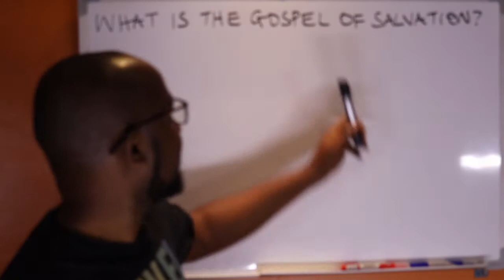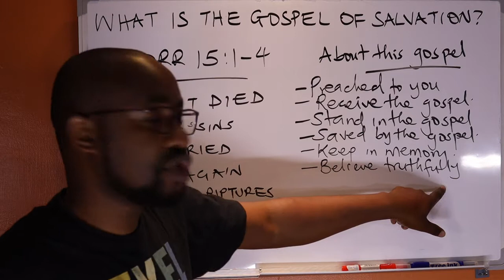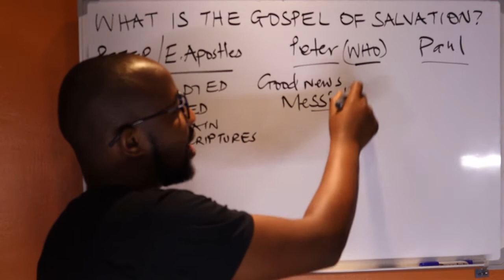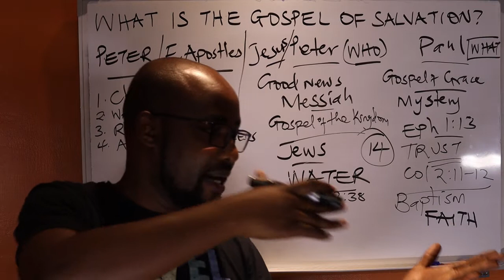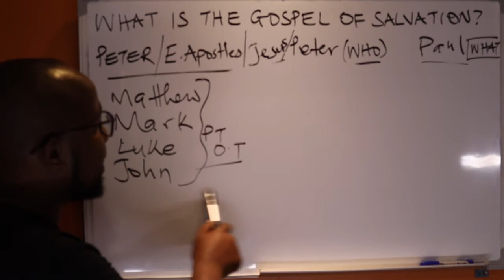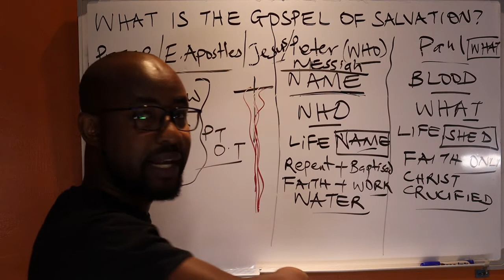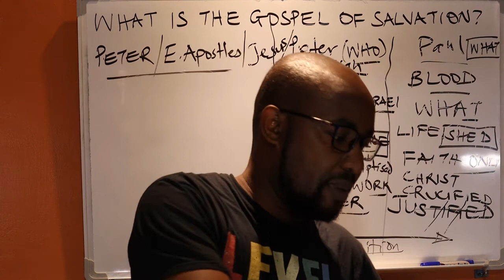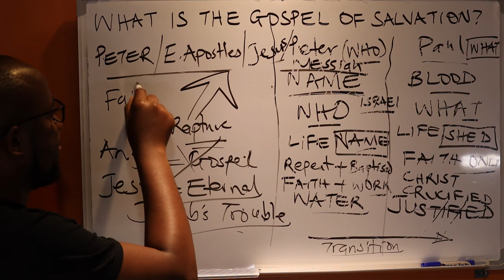What is the Gospel of Salvation Today?